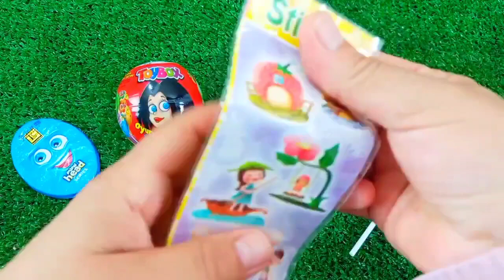Lollipops Unpacking ASMR 🍭| Chupa Chups Skull Lollipop & Sour Infernals, Alpenliebe Ice Cream